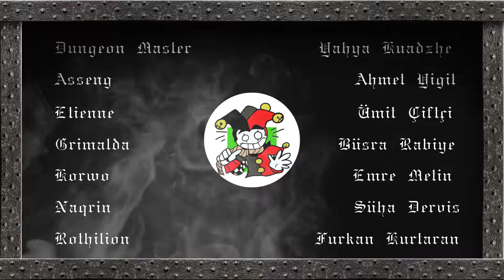Büyülü Haltlar | D&D | Archaearth: Central Europa | Bölüm 12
Partimiz önceki bölümde banka soymak ve banka soymak arasında karar vermeye çalışmış, ayrıca Fabian Blecher'ın onlara verdiği yeni görev için araştırma yapmak için kütüphaneyi ziyaret etmişlerdi. Burada görevleri dışında da birçok bilgiyle karşılaşmış, cehaletten biraz daha olsun uzaklaşmışlardı. Bu bölümde ise kendilerini gelecekteki zorluklara karşı koruyacak büyüler peşindeler.

Her Cumartesi 19:00'da yayındayız!

𝑫𝒖𝒏𝒈𝒆𝒐𝒏𝒔 & 𝑫𝒓𝒂𝒈𝒐𝒏𝒔 𝒏𝒆𝒅𝒊𝒓?
Dungeons & Dragons, sizin ve masada beraber oynadığınız arkadaşlarınızın, fantastik kurgu bir dünyada yaşayan kendi karakterilerinizi yarattığınız ve bu karakterlerin rollerine bürünüp, arkadaşlarınızın karakterleri ve bir Dungeon Master (hakem) yardımıyla o kurgu dünyada bulunan karakter veya doğal unsurlar ile hayali, doğaçlama tiyatro tarzında etkileşime geçtiğiniz bir macera oyunudur. Çok yüzlü zarlar yardımıyla bu etkileşimler sistematikleştirilip, beklenmedik unsurlar dahil edilmiştir. Görünürde aksi gibi olsa da DM oyunu size karşı oynamaz, sizinle beraber oynar ve olabildiğince objektif bir konumdan karşınıza sizi sınayacak rekabetler veya olaylar çıkartır. D&D'de yapabileceğiniz şeylerin bir sınırı olmamakla beraber, belirli bir "kazanma" noktası veya "oyunu yenme" durumu da yoktur. Kazanç, masadaki arkadaşlarınızla geçirdiğiniz vakit ve kazandığınız anılardır.

𝑨𝒓𝒄𝒉𝒂𝒆𝒂𝒓𝒕𝒉 𝒏𝒆𝒅𝒊𝒓?
Archaearth, bizim içinde yaşadığımız dünyanın topoğrafyasına sahip ancak politik ve teknolojik olarak bambaşka bir dünyadır. İçinde insanların krallıkları yanı sıra elflerin, cücelerin, buçukluk ve gnomların devletlerini de gördüğümüz; en az paralı asker, kaşif veya rahip olmak kadar büyücülük ve cadılığın da geçerli bir kariyer olduğu bir zamandır. Kara barut kadar, peri tozunun da işlevi olan bir diyardır Archaearth. Medeniyetin, etrafında onu kemiren insan ve garabet kılığında canavarlarla çevrili olduğu, büyünün hayatta kalmak için bir gereksinim haline geldiği bir diyardır.

Görselleri kullanılan sanatçılar:
Eisenwald - Blood of November

Discord Sunucumuza katılın!

Intro: (00:00)
Oyun: (1:43)
Outro: (1:15:05)